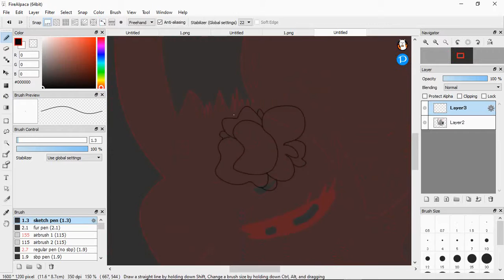quick speed paint of a new oc